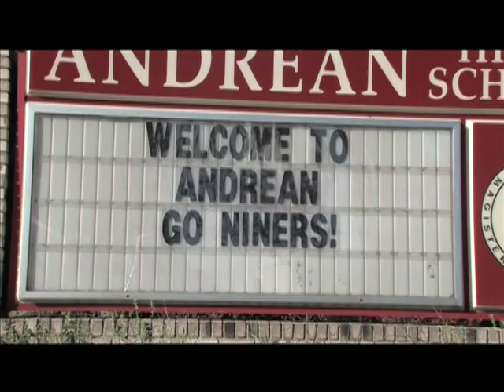Andrean High School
Welcome to Andrean High School